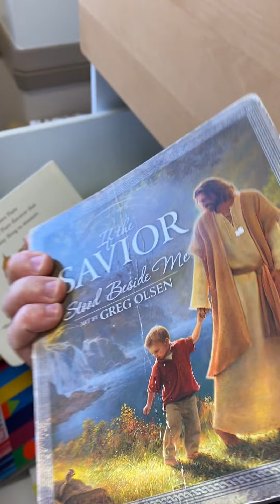Motherhood and the Nursery at Church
LDS Momma B’s Zone